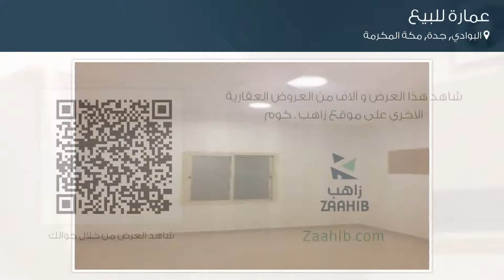عمارة للبيع في شارع ابن طالب, حي البوادي, مدينة جدة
تفاصيل العرض:-

رقم: 4089162

ميزات:-

30 الوحدات, 2013 سنة البناء, سكني